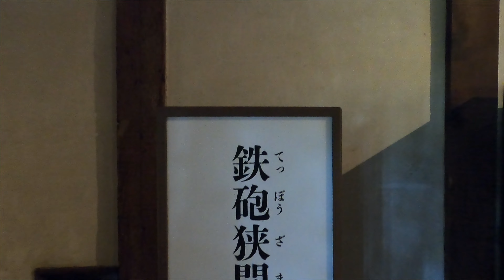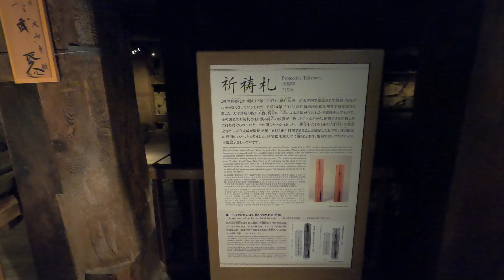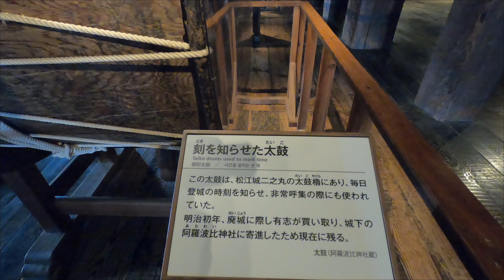Walk around Matsue Castle : 松江城 散策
I am walking toward the castle tower.
The roof of Matsue Castle, which is one of the five national treasures, inherits the style of the Momoyama period and is a gable of the Irimaya, which is characterized by a triangle that looks like a zigzag spreading its wings. Because of its appearance, it is also known as "Chidori Castle".
天守閣を目指して歩いています。
国宝五城の一つに挙げられる松江城の屋根は桃山時代の様式を受け継ぎ、千鳥が羽を広げたように見える三角形が特徴の入母屋破風です。その見た目から別名「千鳥城」と呼ばれています。

0:00　タイトル title
0:23　馬溜 Horse pool
1:00　二之丸下ノ段 Ninomaru Shimonodan
3:00　二之丸上ノ段 Ninomaru Uenodan
3:50　一ノ門 Ichinomon
5:25　本丸 Honmaru
15:12　天守閣 castle tower

【国宝五城 動画:National Treasure 5 Castle Video】

国宝松江城 - 松江観光協会:National Treasure Matsue Castle-Matsue Tourism Association
松江城 | しまね観光ナビ｜島根県公式観光情報サイト:Matsue Castle | Shimane Sightseeing Navigation | Shimane Prefecture Official Tourism Information Website

機材【equipment】
gopro hero8
Hohem iSteady Pro3